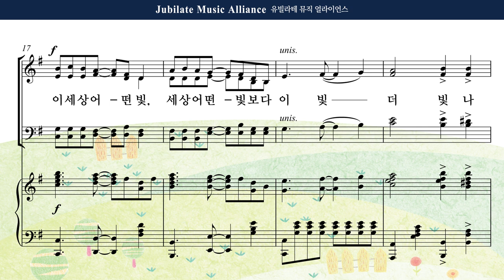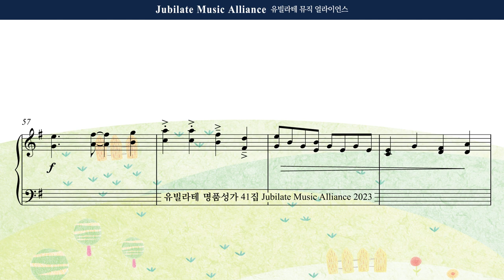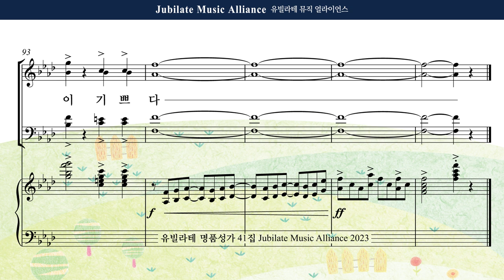[유빌라테 41집] 26. 최기욱 - 내 영혼에 햇빛 비치니 Soprano MIDI ver.